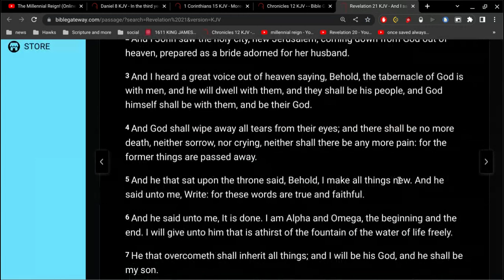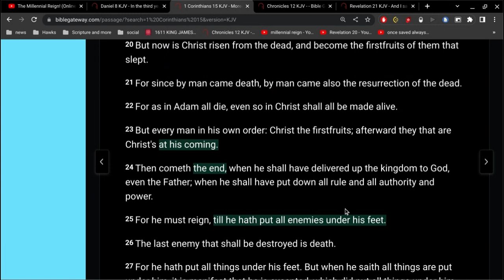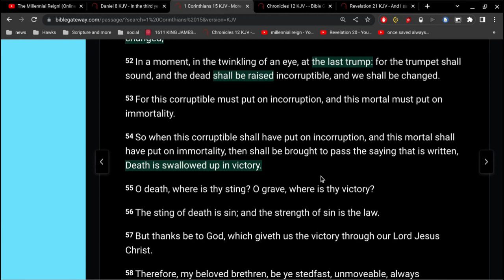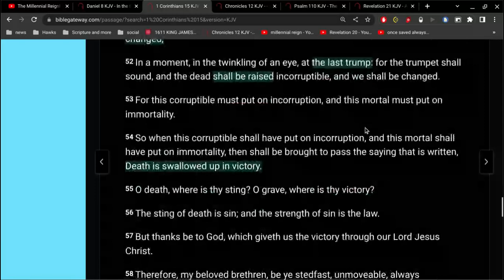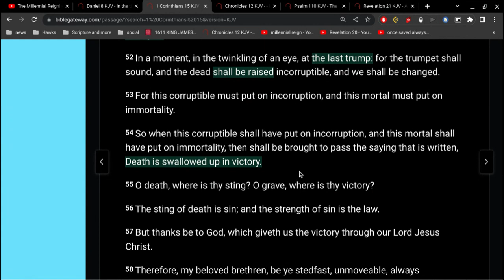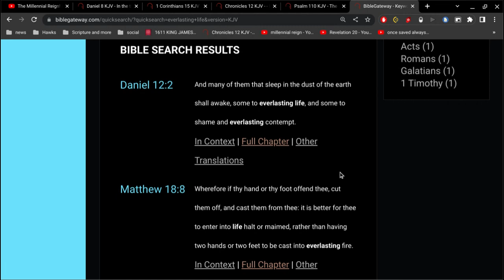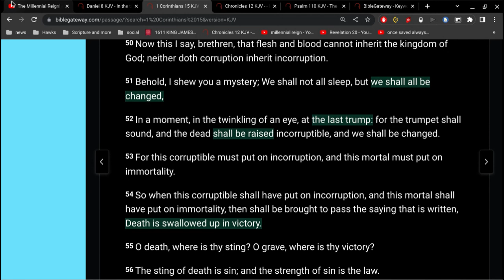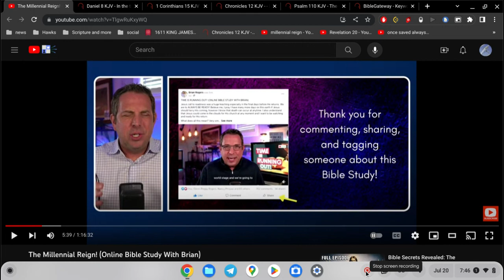Everlasting Life is NOT 1000 years